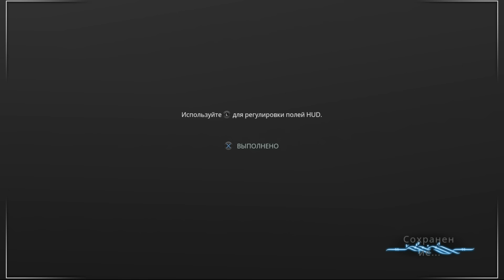Warframe #1 КОСМИЧЕСКИЙ САМУРАЙ! - Первый Взгляд!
Warframe — бесплатный кооперативный шутер от третьего лица с элементами слэшера, разработанный компанией Digital Extremes для Playstation 4, Xbox One и Microsoft Windows. Основная концепция заимствованы из игры Dark Sector